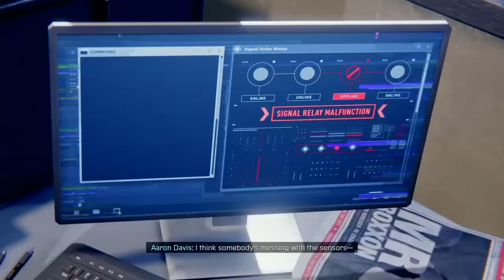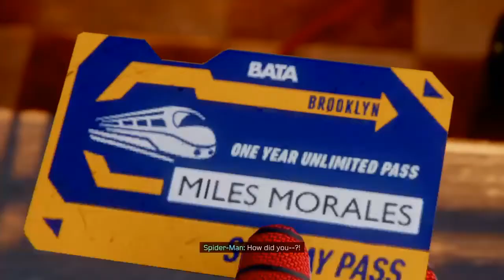Marvel's Spider-Man: Miles Morales gameplay walkthrough part 3 - AARON DAVIS (FULL GAME) PS4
Marvel's Spider-Man: Miles Morales is a 2020 action-adventure game developed by Insomniac Games and published by Sony Interactive Entertainment. Based on the Marvel Comics character Miles Morales, it is inspired by both the character's decade-long comic book mythology and the 2018 animated film Spider-Man: Into the Spider-Verse, which helped to popularize him. The game is a spin-off of Marvel's Spider-Man, and depicts Miles' struggle to balance the duties of his civilian persona and Spider-Man when his new home, Harlem, is threatened by a war between the Roxxon Energy Corporation and the Tinkerer's high-tech criminal army, the Underground.

Gameplay is presented from the third-person perspective with a primary focus on Miles' traversal and combat abilities. Miles can freely move around New York City, interacting with characters, undertaking missions, and unlocking new gadgets and suits by progressing through the main story or completing tasks. Outside the story, the player is able to complete side missions to unlock additional content and collectible items. Combat focuses on chaining attacks together and using the environment and webs to incapacitate numerous foes while avoiding damage. The core gameplay of Marvel's Spider-Man: Miles Morales is the same of its predecessor. It features the same open-world, a fictionalized version of modern-day Manhattan, which is covered in snow because the game is set during the holidays. Miles controls almost identically to Peter Parker, but with new animations and abilities, which are unlocked as the storyline progresses. The powers introduced consist of Venom Blast, which allows the player to incapacitate enemies with bio-electricity, and charge or drain electronics; Camouflage, which gives Miles temporary invisibility; and Mega Venom Blast, consisting of a massive explosion of bio-electricity that damages all nearby enemies. The game also introduces new gadgets, including Remote Mines, which can attach to enemies or electrical panels; a device that summons holographic fighters to help in combat; and Gravity Wells that trap multiple enemies and make them easier to hit. Miles' abilities and gadgets can be upgraded as the player levels up.

Like Peter, Miles possesses a "spider-sense", which warns the player of incoming attacks and allows them to dodge and retaliate, and web-shooters, which fire lines of webs that can be used during both traversal and combat, in several different ways. Miles can also jump, stick to surfaces, and fast travel using the New York City Subway system. Side-missions have been significantly altered, and are now accessed from an in-game phone app. Miles has several unlockable suits, some of which are based on existing versions of the character in media, as well as original suits created for the game. Many of these enhance Miles' abilities, such as allowing him to take less damage, stay invisible for a longer time, or regenerate Venom Power faster. During certain sections of the game, players control Miles in his civilian persona and cannot use any of his abilities or gadgets.

John Paesano returned to compose the musical score for Spider-Man: Miles Morales after composing 2018's Spider-Man. Unlike the 2018 game's music which was more orchestral-based, Miles Morales' soundtrack mixes orchestral themes with hip hop music. Three original songs were created for the soundtrack: "I'm Ready" by Jaden Smith, and "Where We Come From" and "This Is My Time" by Lecrae.

Equipment & Tools used:
Gaming console: Sony PlayStation 4 (PS4)
Editing Software: SHAREfactory™
Audio Headset: JBL Quantum 100 Wired Gaming Headset